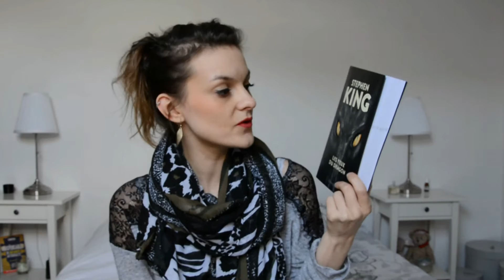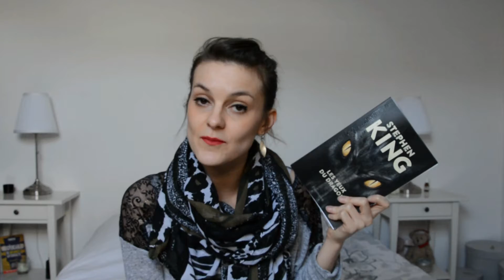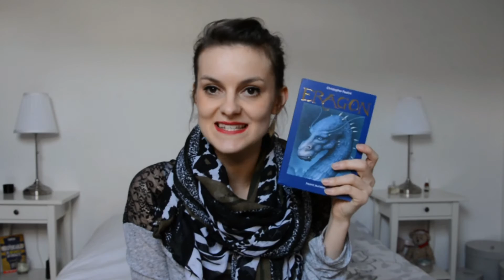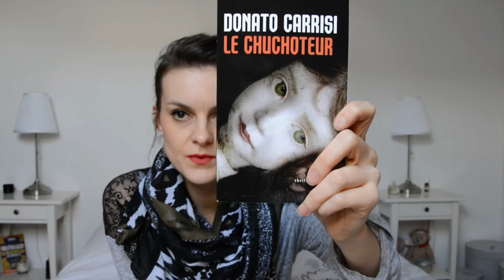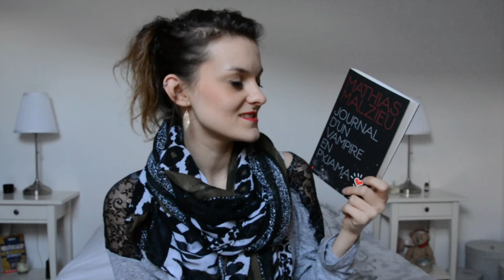BOOK HAUL Mars 2016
Bah! Quelles sont ces petites nouveautés apparues dans ma bibliothèque ?

Livres cités:
~ Les yeux du dragon, Stephen King
~ La quête d'Ewilan tome 2: Les frontières de glace, Pierre Bottero
~ L'héritage tome 1: Eragon, Christopher Paolini
~ Le chuchoteur, Donato Carrisi
~ Promenez-vous dans les bois: pendant que vous êtes encore en vie, Ruth Ware
~Journal d'un vampire en pyjama, Mathias Malzieu

Bonne semaine les loulous! 💗
Moi je pars quelques jours en vacances! Je penserai à vous!

Lucy...